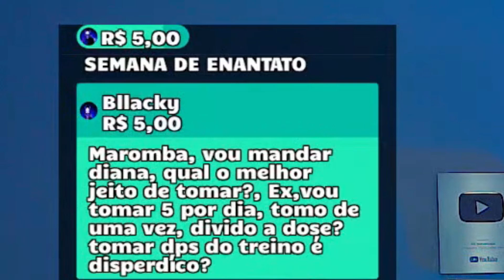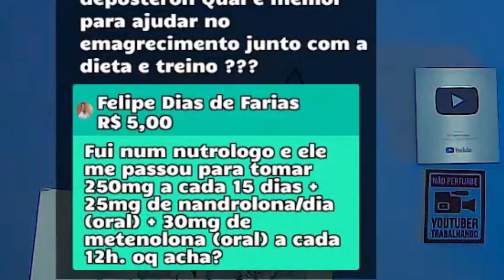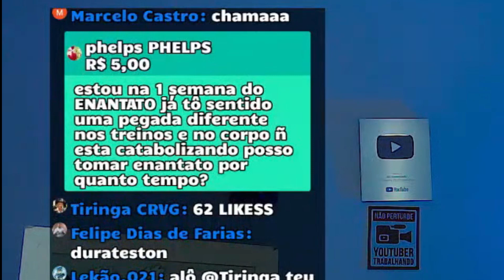CICLO ETERNO DE ENANTATO MAROMBA RESPONDE